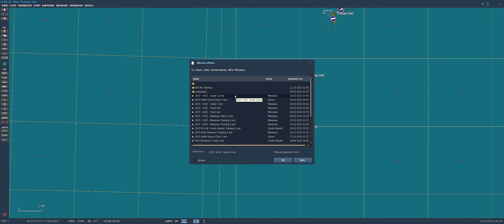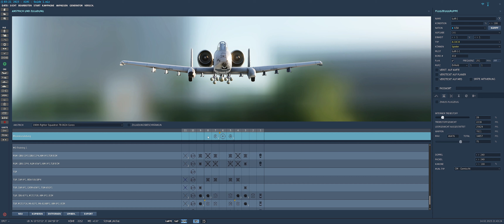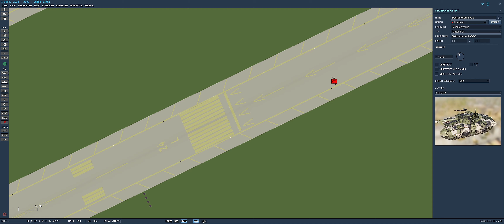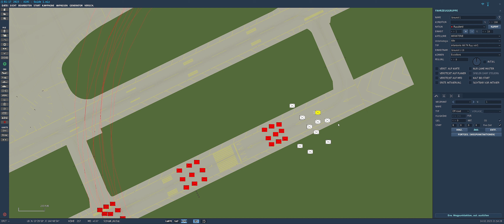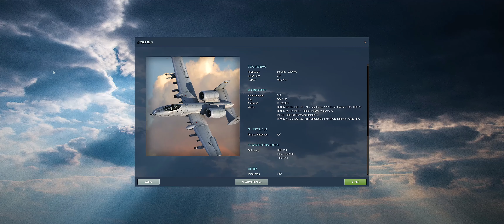Einsteigen in DCS mit Spaß - A10C Tank Killer Teil 2 ★ DCS World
Ich versuche Euch mit dem Video eine Methode zum Einsteigen in DCS World zu zeigen, welche Euch die Angst vor der Komplexität nehmen soll. Wir lernen mit nur 6 Tastenbefehlen die ungelenkten Waffen einzusetzen.

KAPITEL & LINKS zum Videothema:
00:00 Intro zur Methodik & Didaktik
01:00 Eigene Trainingsmission erstellen und Waffenloadout wählen
10:00 Die 6 notwendigen Tasten
16:00 Sensor Of Interest - Coolie Hat
20:45 MMCB Button & CCIP / CCRP
23:00 DMS Links / Rechts - Waffen durchschalten
26:00 Takeoff zum praktischen Training
33:00 Bordkanone GUN Sight  erklärt
39:30 Raketen Sight erklärt
42:20 Bomb Sight erklärt
48:45 Waffenprofile - Pairs / Ripple - mehrere Bomben/Raketen gleichzeitig abfeuern

CPU: I9-12900K
GPU: RTX 4090
RAM: 32 GB